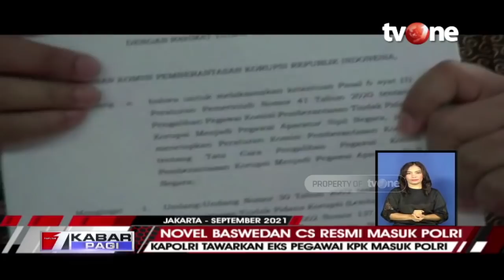Novel Baswedan CS Resmi Masuk Polri | Kabar Pagi tvOne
Jakarta, - Novel Baswedan CS Resmi Masuk Polri | Kabar Pagi tvOne

Novel Baswedan dan 43 eks Pegawai KPK lainnya resmi dilantik menjadi Aparatur Sipil Negara (ASN) Polri pada Kamis (9/12/2021)